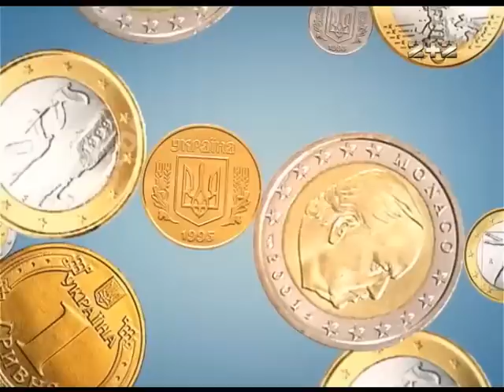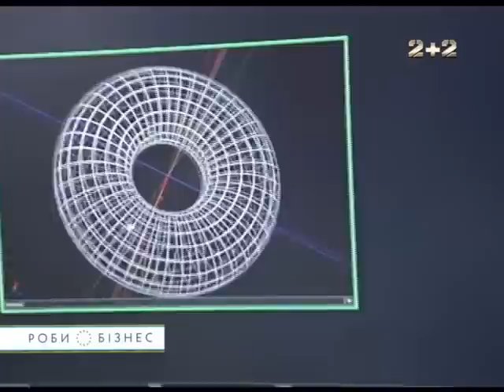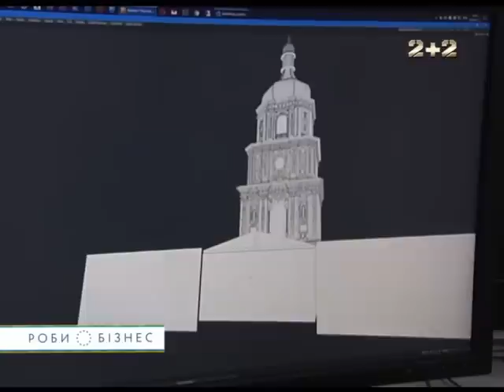Візуальне графічне шоу, що підкорило світ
3D maping- шоу, що відправляє глядачів у дивовижну подорож крізь століття, демонструючи величні та драматичні моменти історії міста.